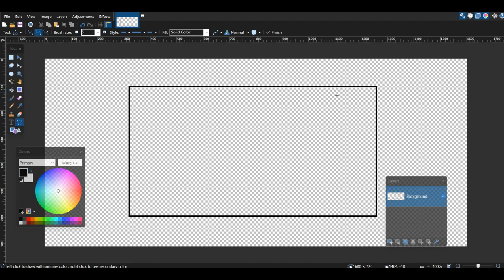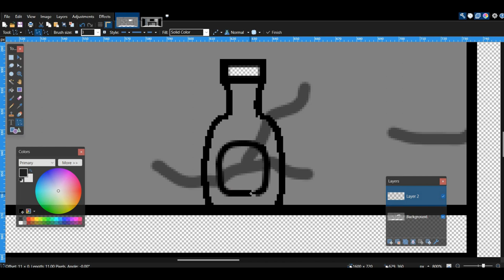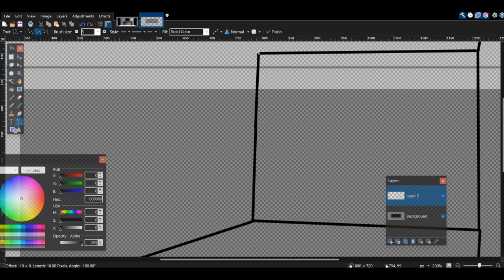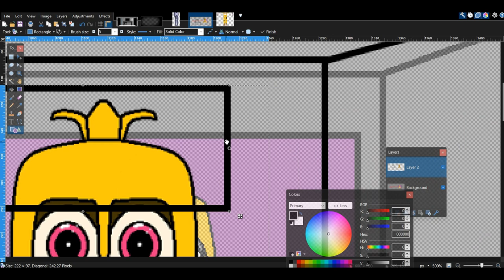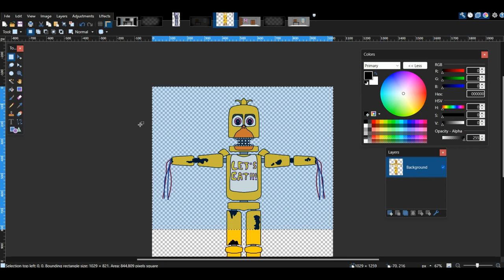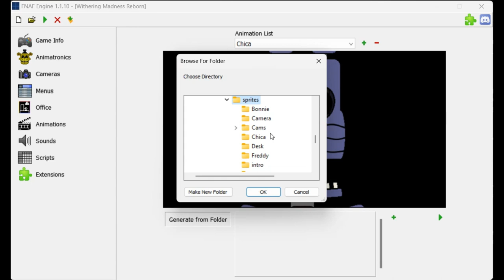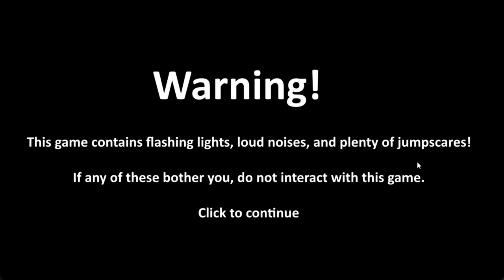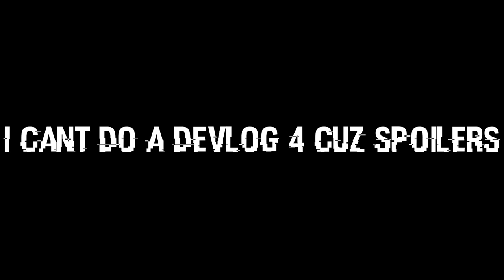[Voltage Productions] Withering Madness: Reborn - Devlog 3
No more devlogs after this video. I don't wanna spoil the game further.